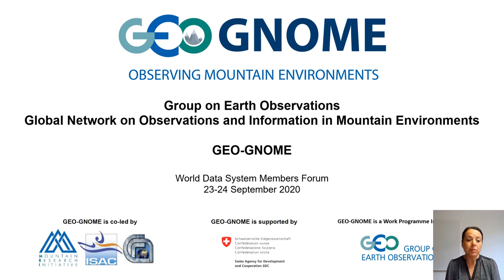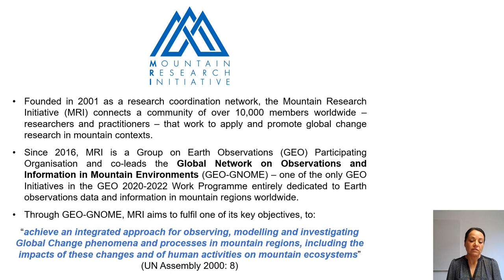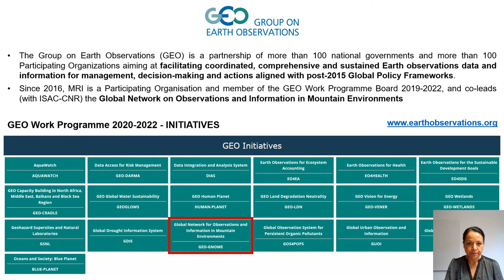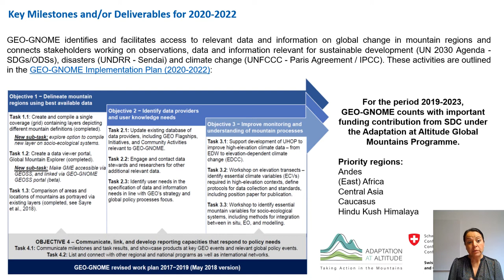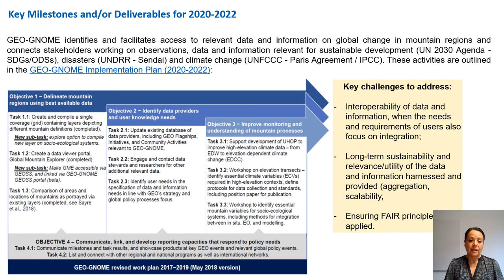The Global Network on Observations and Information in Mountain Environments (GEO-GNOME)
WDS Member Organization: Mountain Research Initiative (MRI)

Abstract:
The Group on Earth Observations (GEO) is a partnership of more than 100 national governments and more than 100 Participating Organizations aiming at facilitating coordinated, comprehensive and sustained Earth observations data and information for management, decision-making and actions aligned with post-2015 Global Policy Frameworks. Since 2016, the Mountain Research Initiative (MRI) is a Participating Organisation and member of the GEO Work Programme Board 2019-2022, and co-leads (with ISAC-CNR) the Global Network on Observations and Information in Mountain Environments. This presentation will focus on those key activities being promoted as part of this Initiative and the role of the MRI in supporting those goals.